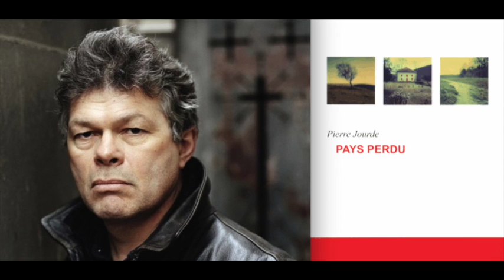Pierre Jourde : Le réel difficile (Collège de France 2010)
« Ni la souffrance, ni l'absence de souffrance ne peuvent se vivre sans culpabilité. Il faudrait apprendre à ne plus s'en vouloir. » Pierre Jourde (in “Pays perdu”). Le réel difficile : conférence donnée au Collège de France le 09 mars 2010 lors d'un séminaire intitulé “Écrire la vie” et placé sous la direction de Antoine Compagnon. Amphithéâtre Marguerite de Navarre - Marcelin Berthelot. Pierre Jourde est un écrivain et critique français né à Créteil le 9 décembre 1955. Il enseigne la littérature à Valence (université Grenoble III). Connu pour ses pamphlets (“La littérature sans estomac”, “Le Jourde et Naulleau”) contre ce que les médias, et notamment les pages littéraires du journal Le Monde, présentent comme la littérature contemporaine, il est surtout l'auteur d'essais sur la littérature moderne (“Géographies imaginaires”, “Littérature monstre”) et d'une abondante œuvre littéraire exigeante se partageant entre poésie (“Haïkus tout foutus”), récits (“Dans mon chien”, “Le Tibet sans peine”) et romans (“Pays perdu”, “Festins secrets”, “L'heure et l'ombre”, “Paradis noirs”). Il tient depuis janvier 2009 le blog Confitures de culture sur le site littéraire du Nouvel Observateur où il publie régulièrement ses prises de position sur des sujets de société Polémique à la suite de la parution de “Pays perdu” : “Pays perdu” retrace la vie des habitants d'un village du Cantal décrite comme très rude et marquée par l'alcoolisme, la solitude, le suicide... Ce roman est inspiré du village de Lussaud dont est originaire la famille Jourde et a suscité une vive émotion parmi ses habitants, d'autant que plusieurs se sont reconnus ou ont reconnu des proches décédés dans les personnages du roman. Lorsqu'il y est revenu, Pierre Jourde et ses enfants ont alors été agressés physiquement et chassés du village à coups de pierres. Les agresseurs ont été condamnés le 5 juillet 2007 par le tribunal d'Aurillac à des amendes et de la prison avec sursis.

Sources : Collège de France et Wikipédia.